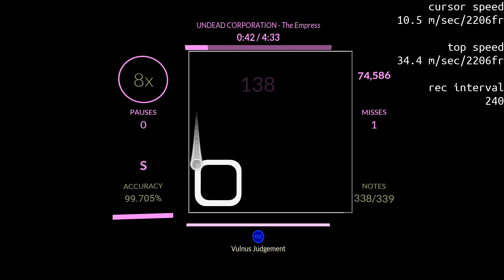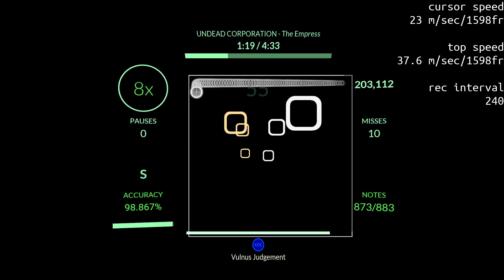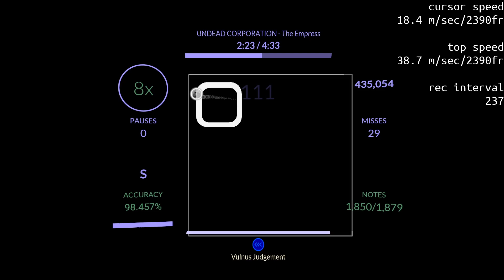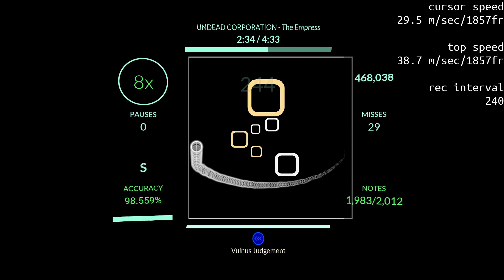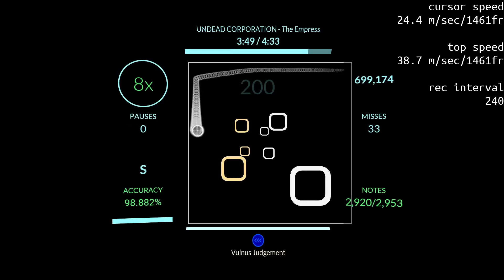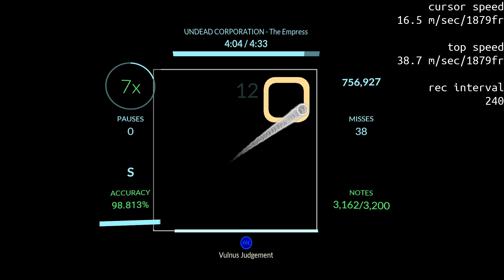UNDEAD CORPORATION - The Empress | 98.882% S--- NP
sightread pass so idk if its good but whatever!!